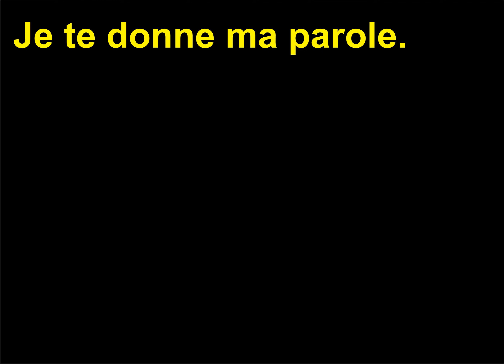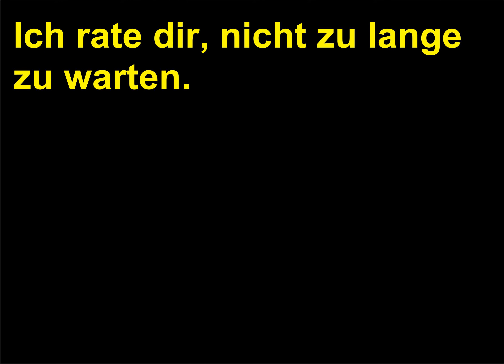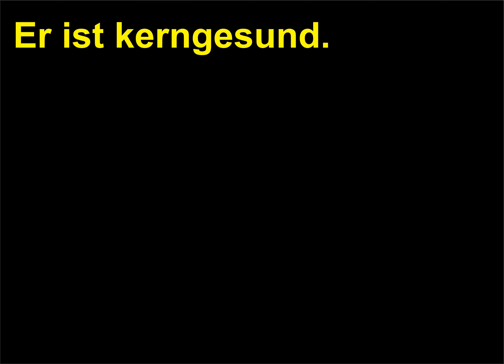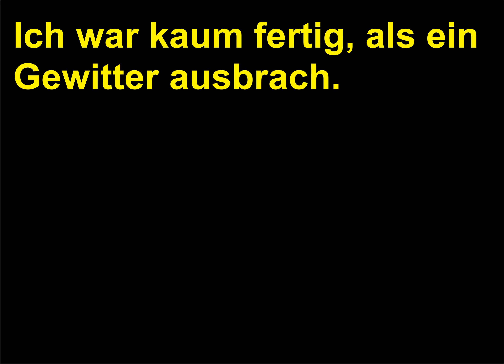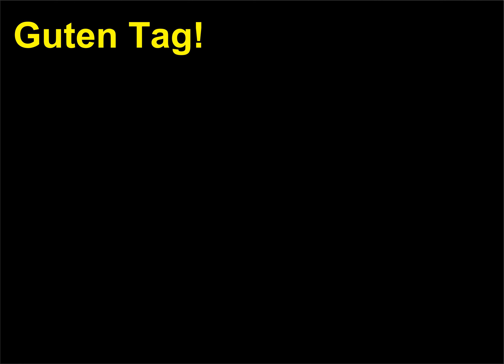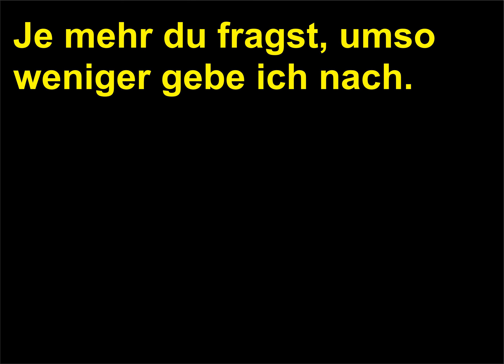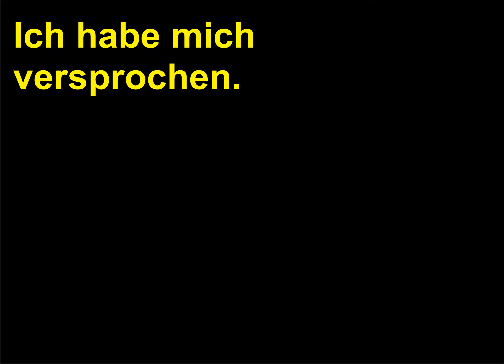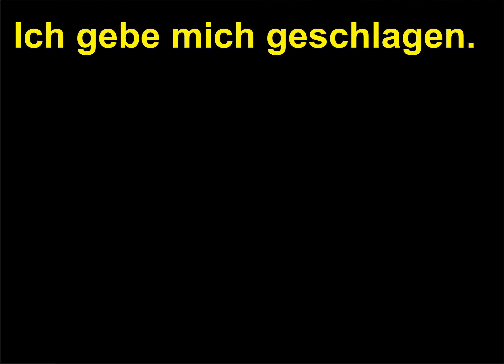Retroversiune Franceza Germana 93